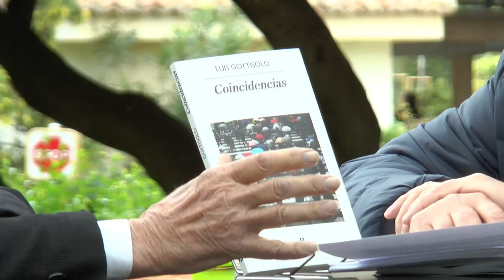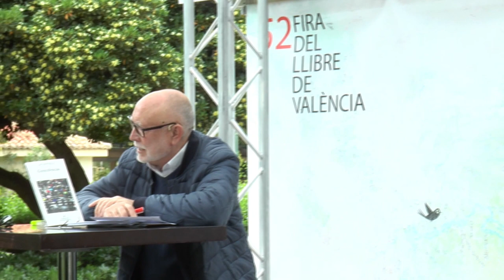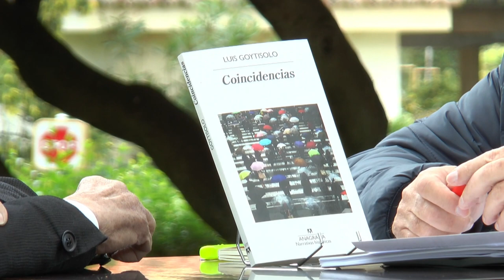Fira del Llibre 2017 | LUIS GOYTISOLO “Coincidencias” (Anagrama)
¿Es Coincidencias propiamente una novela? Lo es, pese a que en un principio a más de un lector pueda parecerle algo atípica. Hasta que, estimulado por los golpes divertidos, desopilantes, del relato, la acepte sin problemas como tal. Y no ya porque cumple con todos los rasgos que caracterizan al género, sino porque la aparente dispersión inicial propia de una narración colectiva termina por configurarse en un todo estructurado y coherente.